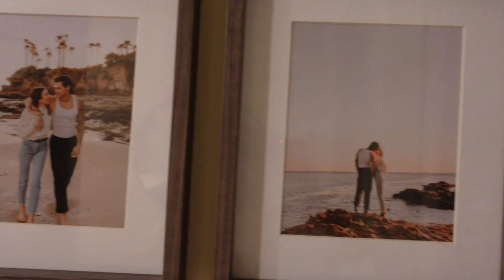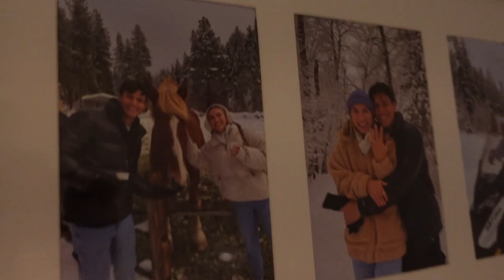lots of errands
OUR ENGAGEMENT PARTY IS SO SOON. it's all starting to feel real...
I can't wait to share with you all the little details we've been working on - outfits, invites, decorations, etc.